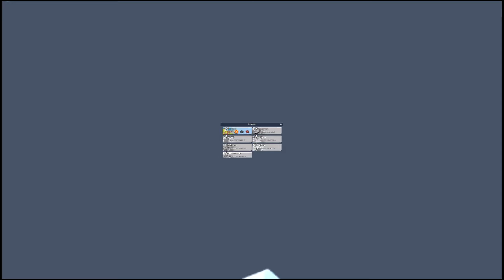Train Station 2 Tycoon Sim Gameplay Walkthrough (Android,iOS) - Part 1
Train Station 2 Tycoon Sim - Free

All the railway lovers, train collectors and train simulation enthusiasts who love everything rail transport related unite! It’s time to put your trains on rails and build a global railway empire. Become a railway tycoon and enjoy a beautiful train simulation journey full of surprises, achievements and challenging contracts.

Discover and collect hundreds of famous real-life trains, dispatch them to collect resources and deliver those to your contractors to complete jobs. It can become quite challenging sometimes, but as a railway tycoon looking to build the biggest railway empire in the world you’ll find a way. Develop your station and produce various products as some contractors may ask for something more than just raw materials.

Upgrading trains comes in handy because an upgraded train fleet is way more powerful when completing contracts and can save a lot of time! Did you know that there are train rarity categories? The rarer the train the higher the hauling capacity, just keep that in mind. Bending rules has never been easier either. Have you encountered a contract which does not suit you at the moment? Say no more! You can easily swap the contract requirements to get a better fit.

So are you up for a challenge to collect the most trains, to build and manage a global trains empire and become the biggest railway tycoon in the TrainStation 2 world?

TrainStation 2 features:

▶ Own the most popular trains from history of rail transport

▶ Collect famous trains, upgrade them and reach their full potential

▶ Meet interesting contractors and complete rail logistics jobs

▶ Coordinate and dispatch your trains according to your own strategy

▶ Enhance your railway station and build bigger and better rail facilities

▶ Explore new global regions as your trains travel through them

▶ Play new events every month in the TrainStation 2 world

▶ Team up with fellow train enthusiasts during events & work together

▶ Compete in leaderboards to become the biggest railway tycoon